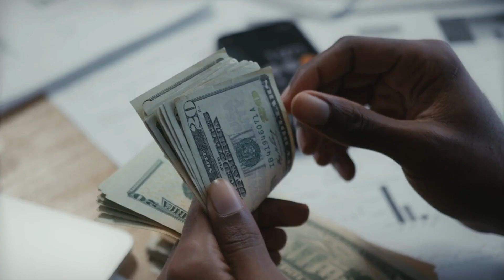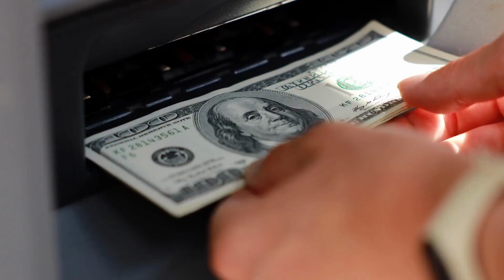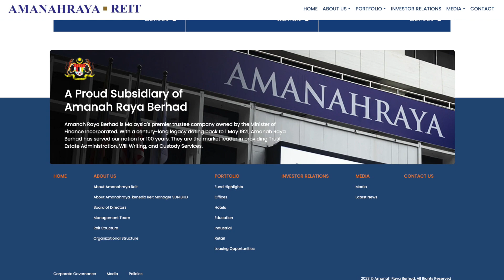Dapat Bonus? Simpan & Gandakan Dekat 4 Tempat Ni!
Biasa bila dapat bonus ni, confirm ramai nak shopping sakan. Tapi kena hati-hati nak self-reward tu, takut tak sampai sehari duit bonus tu habis! Korang boleh simpan bonus dan nikmati pulangan pelaburan tau sebenarnya. So, dalam video kali ini kami nak kongsikan dengan korang beberapa platform untuk bantu korang simpan bonus dan gandakan duit untuk masa depan!

TIMESTAMPS
00:00 Intro
00:30 ASB Simpanan
01:01 Akaun Simpanan Tetap (Fixed Deposit)
01:45 KWSP
02:18 Real Estate Investment Trust (REIT)
03:03 Outro

Mohon pinjaman peribadi sah & selamat melalui platform Direct Lending secara percuma & tanpa caj pendahuluan